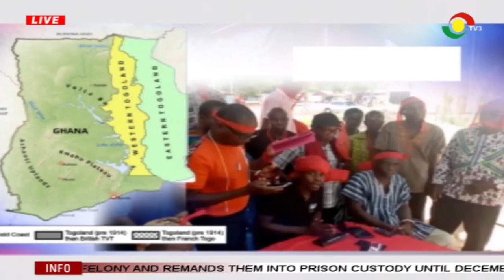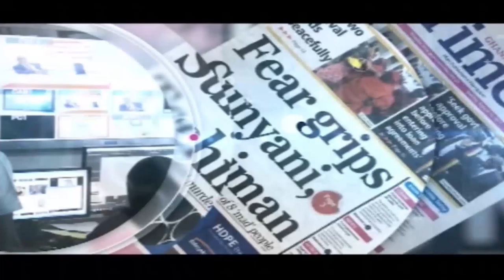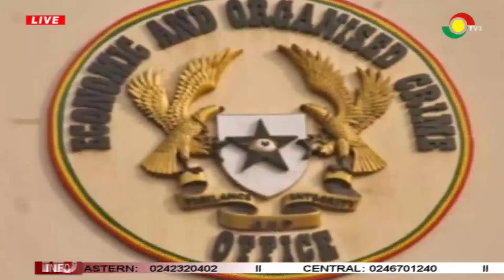The Stance - 20/11/2019